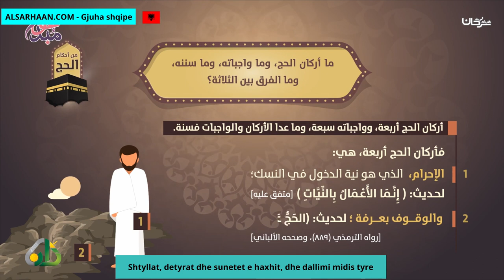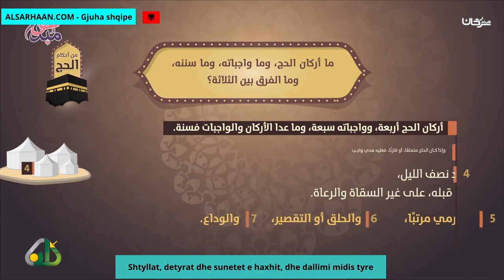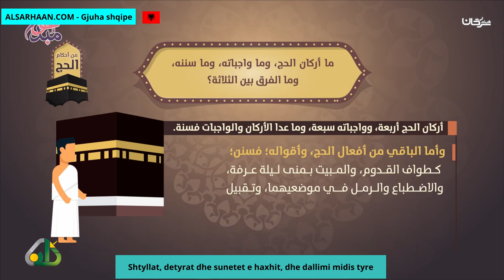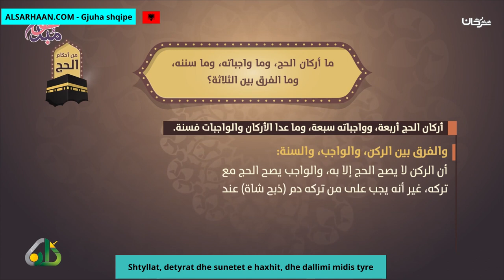Shtyllat, detyrat dhe sunetet e haxhit, dhe dallimi midis tyre أركان الحج وواجباته وسننه